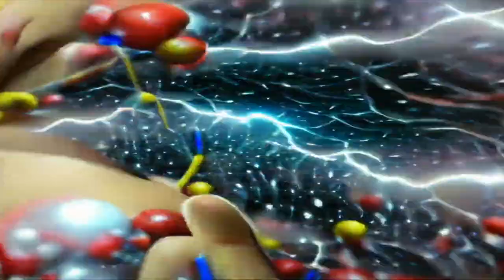IN THE CAVE